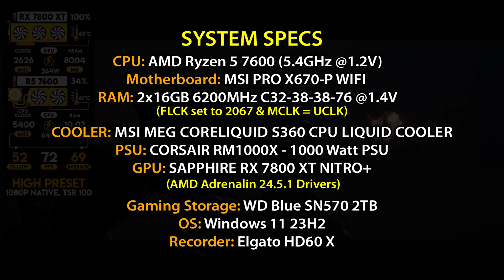HELLBLADE 2 Tested on RX 7800 XT - 1080p, 1440p, All Preset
00:13 - Low Preset 1080p
01:23 - Medium Preset 1080p
03:00 - High Preset 1080p
04:36 - Low Preset 1440p
06:12 - Medium Preset 1440p
07:48 - High Preset 1440p
09:15 - High Preset 1440p FSR3 Q

PC Specifications:
► CPU : AMD Ryzen 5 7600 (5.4GHz @ 1.2V)
► Motherboard : MSI PRO X670-P WIFI
► RAM : 16GB (2*16GB) DDR5 6200MHz C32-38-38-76 @1.4V
► CPU Cooler : MSI MEG Coreliquid S360 CPU Liquid Cooler
► PSU : CORSAIR RM1000X - 1000 Watt PSU
► GPU : SAPPHIRE RX 7800 XT NITRO+
► Drivers : AMD Adrenalin 24.5.1 Drivers
► OS : Windows 11 Pro (x64) Build 23H2
► GAMING SSD : WD BLUE SN570 2TB
► Recorder : Corsair Elgato HD60 X Game Capture